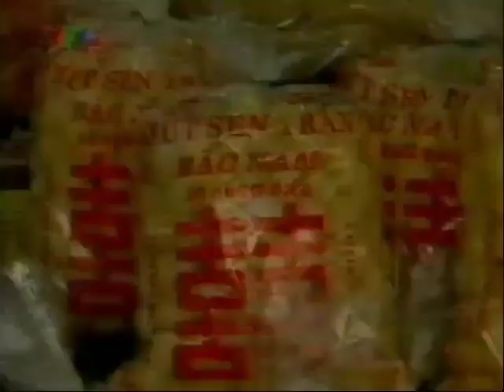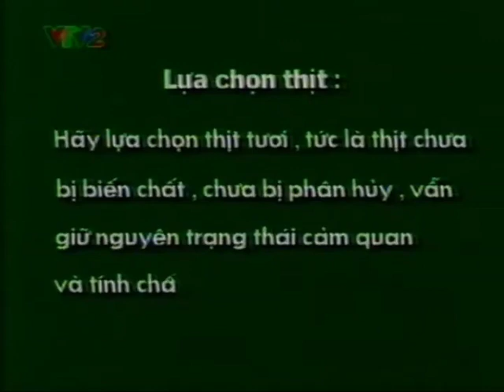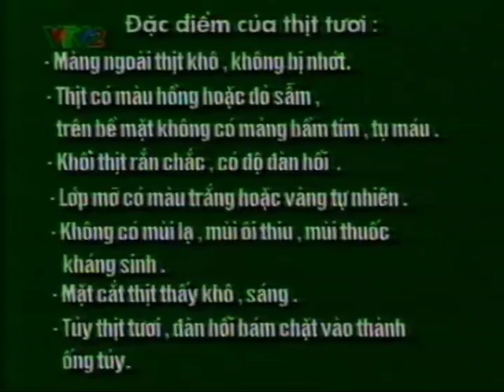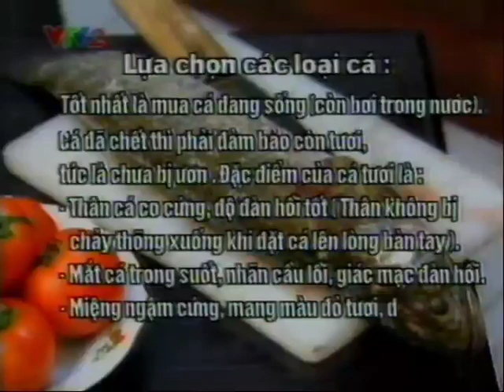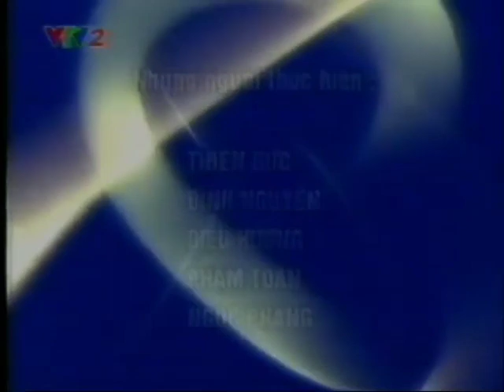VTV2 - Trích đoạn Sức khỏe và cộng đồng (Tết 2002)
Dẫn chương trình : Thúy nga

Nguồn : @HMNAVideo